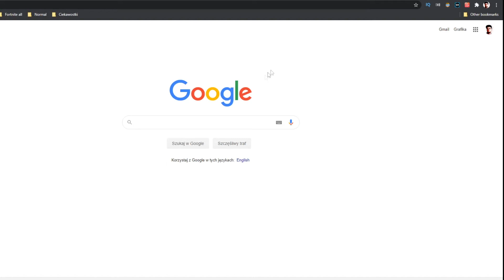Kaip išjungti „adblock“ chrome? Kaip išjungti ir pašalinti adblock?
Ar jums įdomu, kaip išjungti „adblock“ „Google Chrome“? Šiame vaizdo įraše aš jums parodysiu, kaip greitai ir lengvai pašalinti arba išjungti „adblock“ chromu

Metodas yra labai paprastas ir jį bet kuris asmuo gali atlikti per mažiau nei minutę.